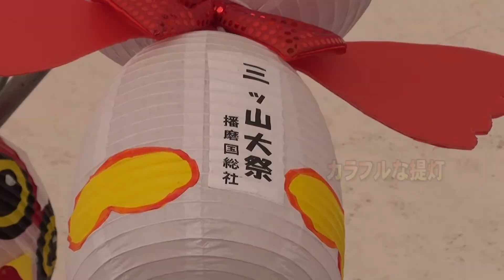30秒の心象風景3125･デザイン提灯～みみづく・三ッ山大祭～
姫路総社の神使　みみづくのキャラクターにデザインされた提灯